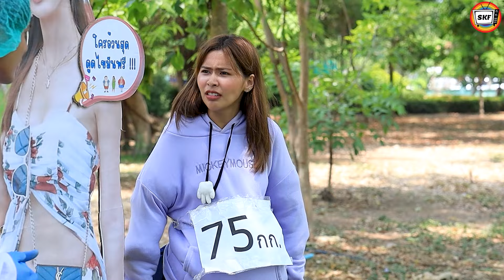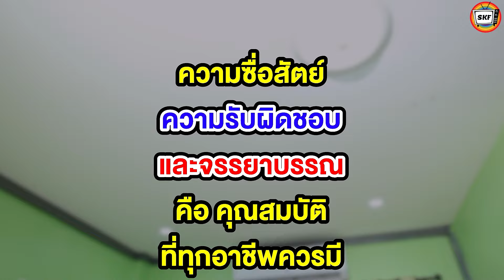ใครอ้วuสุดดู๑ไVมันฟรี (หนังสั้น) - สามโคกฟิล์ม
ใครอ้วuสุดดู๑ไVมันฟรี (ละครสั้น) - สามโคกฟิล์ม